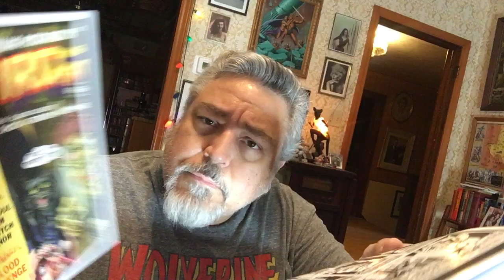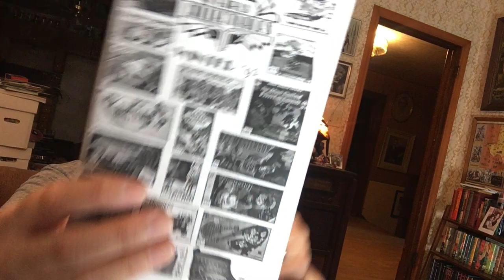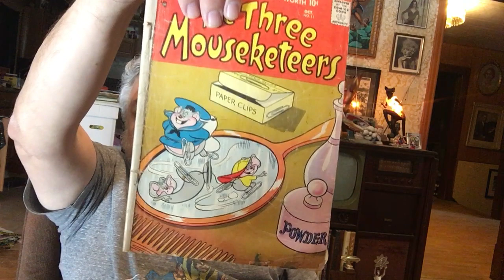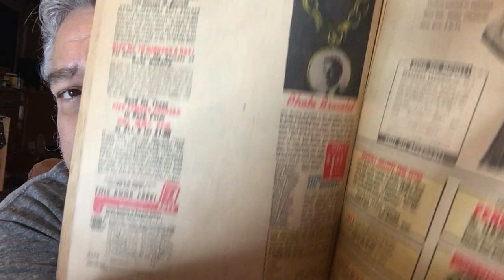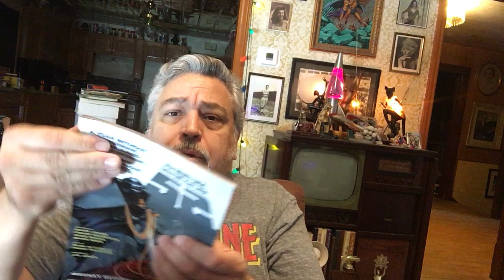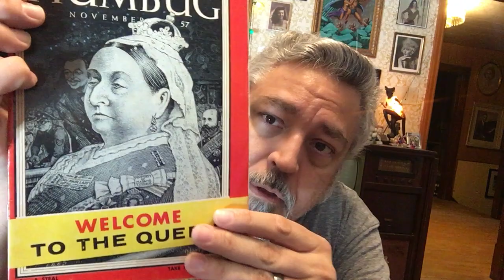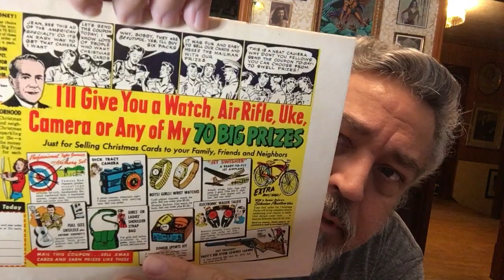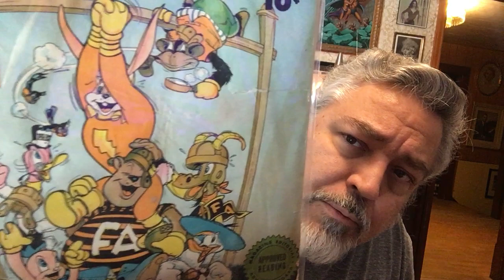Saturday Afternoon Fun!—The Tomb of Terror #711